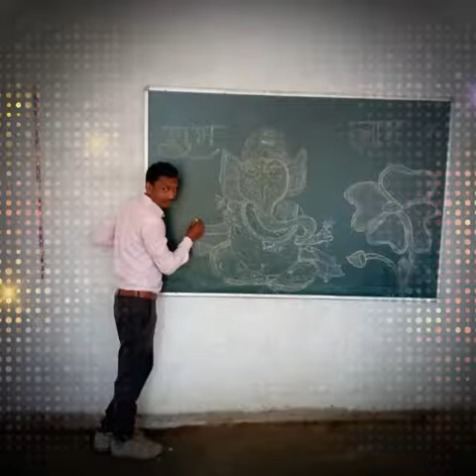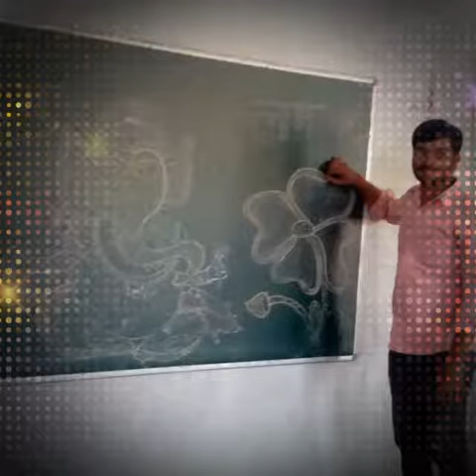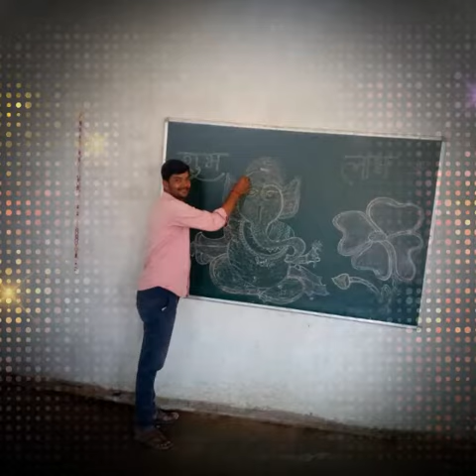Diwali Celebration at "Aryavarta academy " koraon